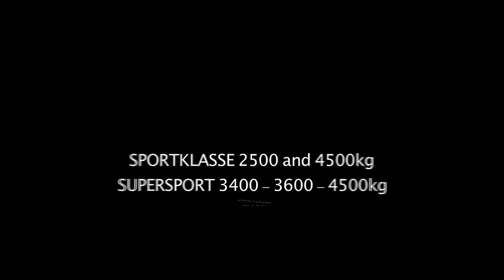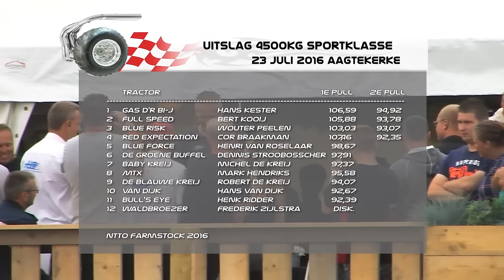TractorpullingTV HD - 4500kg Sportklasse - Aagtekerke 23 juli 2016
Volledige klasse 4500kg Sport Top
Aagtekerke 2016